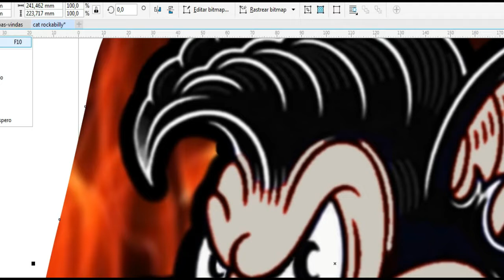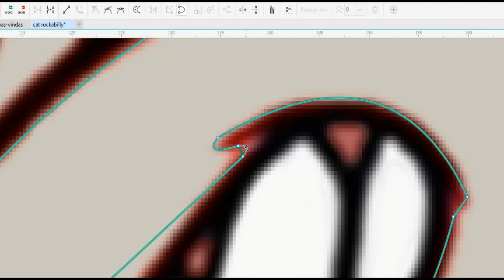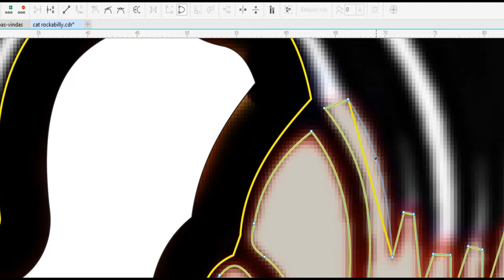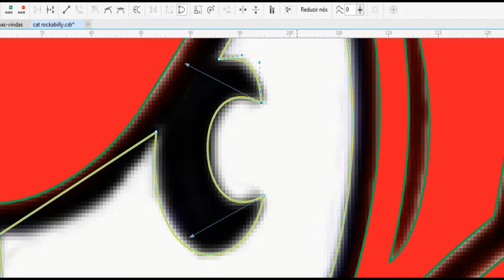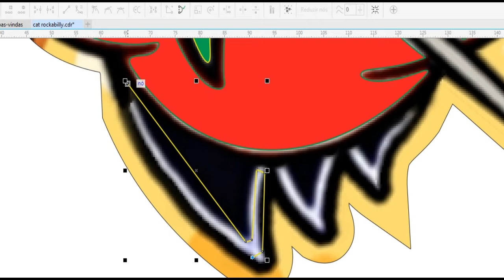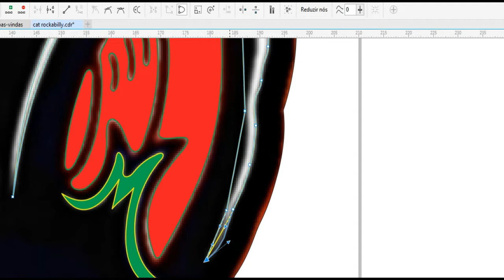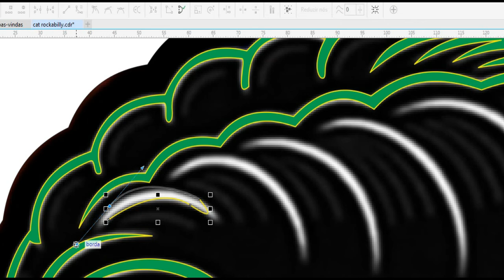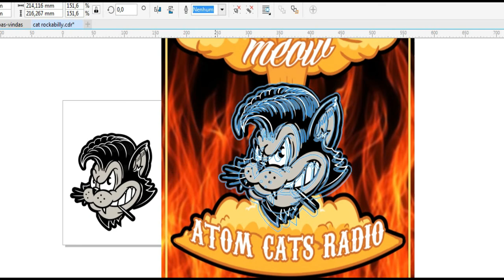Como transformar um arquivo de JPEG (imagem) em Vetor no Corel Draw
(Speed Vectoring) Rockabilly  Rules Vector by (LUKSDELUXO)Corel Draw 2019 - vetor -
loja on-line:
Programas usados:
Corel Draw 2018
Imagen animator 66Devil
Filmora wandershare